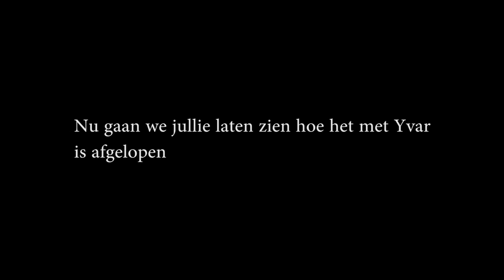Vlog dag 2.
Rip Yvar Rip Ipod Rip muziekboxje.